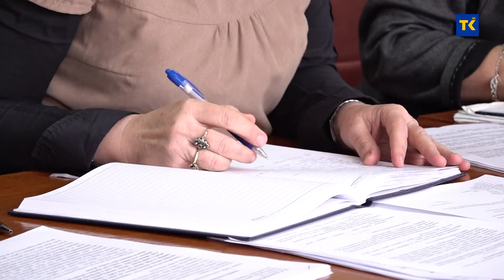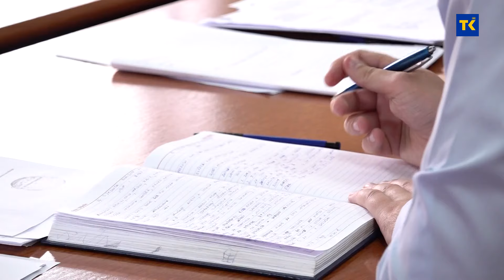Održana sjednica Komisije za obrazovanje i nauku Skupštine TK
Na 13. sjednici Komisije za obrazovanje i nauku Skupštine Tuzlanskog Kantona razmatrane su i usvojene sve tačke dnevnog reda. Usvojen je odgovor Ministarstva obrazovanja i nauke u vezi zaključka Komisije koji se odnosi na realizaciju nastave u slučajevima prijave o postavlju eksplozivnih naprava u školama, kao i upoznavanje sa informacijom direktorice JU Mješovita srednja škola Tuzla vezano za slučaj vršnjačkog nasilja. Između ostalog usvojeno je upoznavanje sa informacijom Kantonalne uprave za inspekcijske poslove TK.